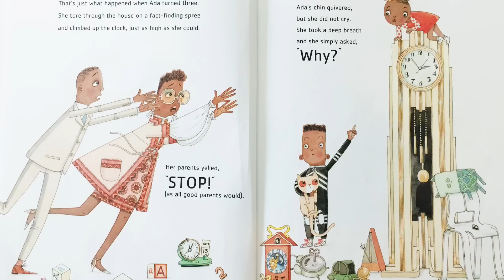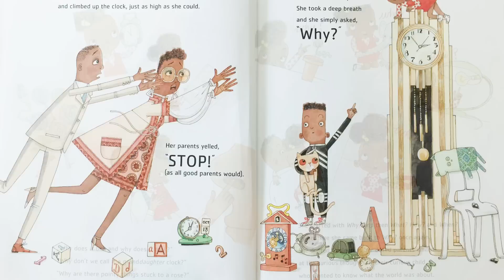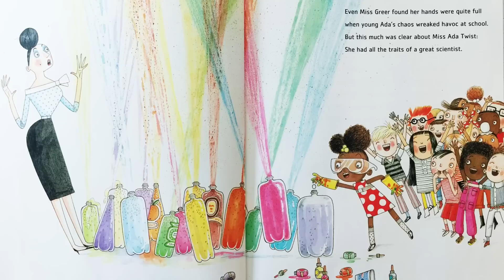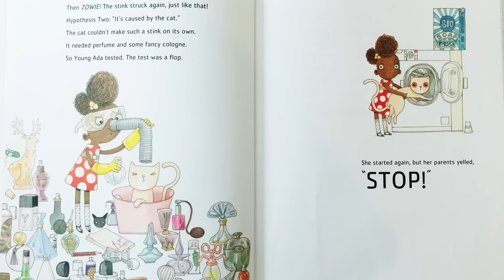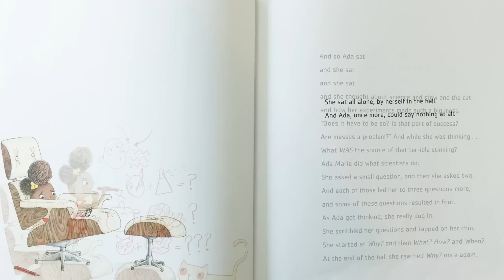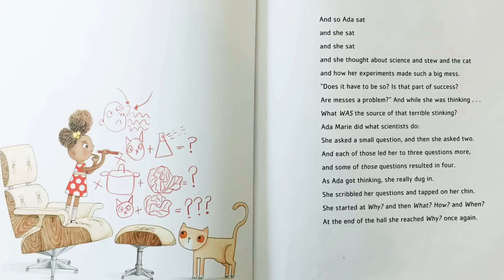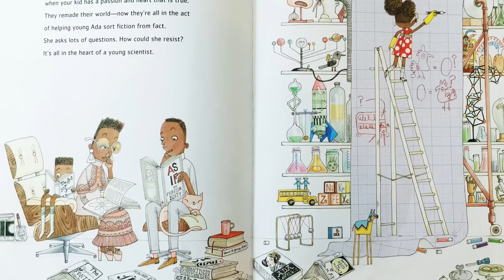Ada Twist, Scientist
Science and Technology Read for Children